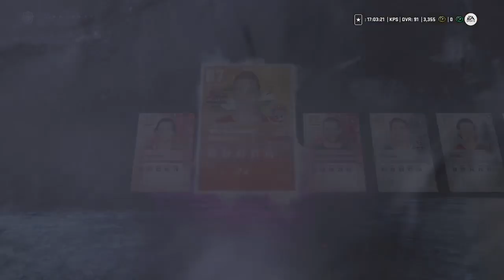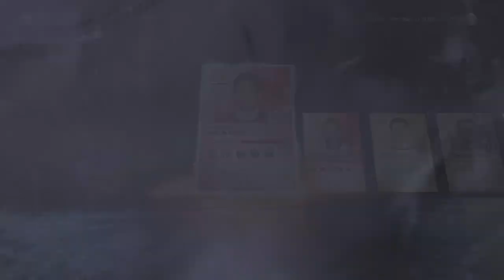NHL23 HOCKEY ULTIMATE TEAM| STELLAR PACK LUCK!🍀🥞WITH (90)OVR,(88)OVR & 2X ALL-STAR PULLS!!!🥞☀️🌴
PACK OPENING!!!

LETS GO!!

THANK-YOU TO EVERYONE WHO WATCHES 👀.  I APPRECIATE ALL OF YOU!!!

THANKS @NCS For the gaming 🎶 Tunes🙏☺️

🌏STAY SAFE EVERYONE!!!🌏 & 🍀GOOD LUCK